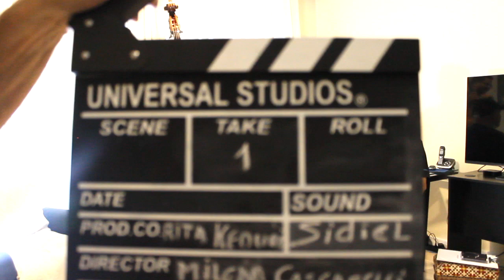Sidiel Vieira e Celso Pixinga | Bom Dia ContraBaixo | EP #80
Celso Pixinga em um bate papo com Sidiel Vieira no quadro Bom Dia Contrabaixo - Episódio #80.